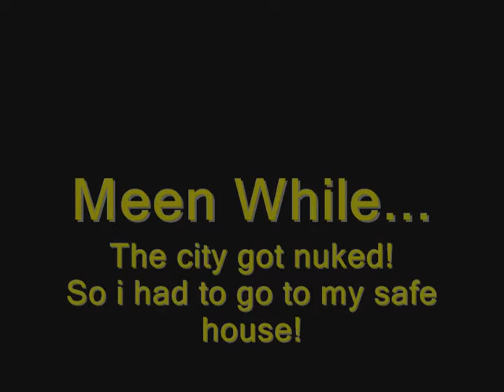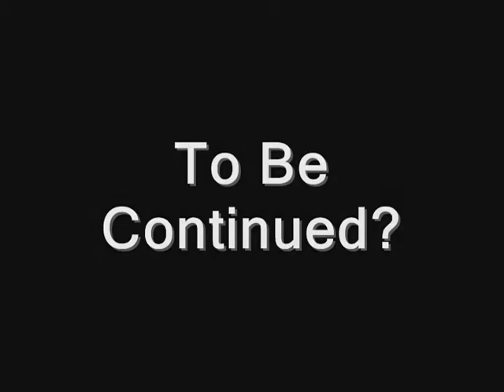Hard Times!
Dylan And James
Made a Short Improve video
One Day.